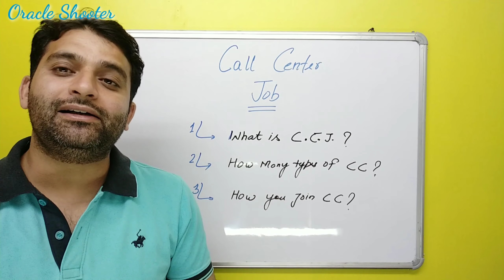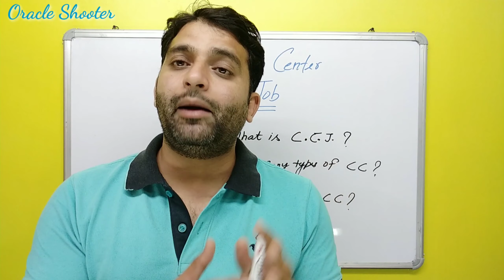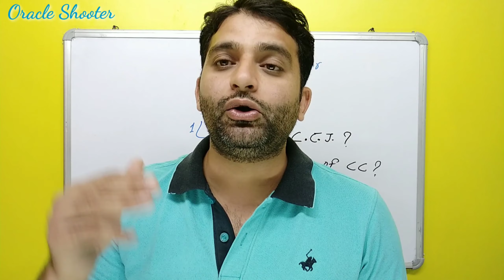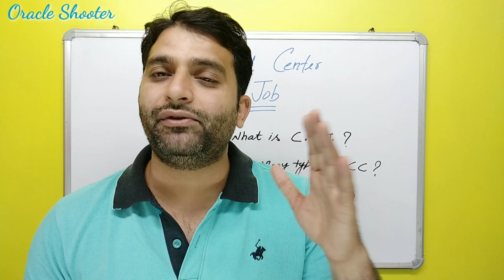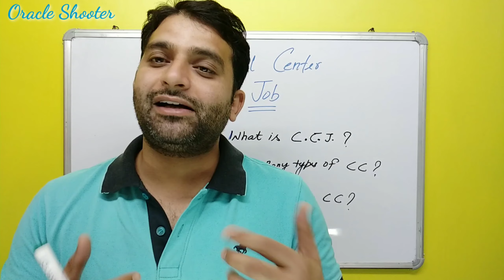Call Centers क्या होते है और वहां क्या काम होता है औऱ कैसे start करे अपनी job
Topic:- Call Centers क्या होते है और वहां क्या काम होता है औऱ कैसे start करे अपनी job

Some Related Links:-
: Campus Placement क्या होता है | क्या आसानी से मिल जाती है job ?
: Notice Period क्या होता है, Notice Period पूरा करना चाहिये या नही, Resign के बाद क्या करते हैं
: What is Permanent employee, Advantage and disadvantages of the permanent employee
: Difference Between Management and Administration in Hindi
: कंपनी में Admin क्या होता है OR उसके क्या काम होते हैं | कंपनी में क्या होता है
: Job कैसे ले | Job ki tips | Interview से पहले क्या करना चाहिये
: कंपनी में HR क्या होता है OR उसके क्या काम होते हैं | कंपनी में क्या होता है | Oracle Shooter
: - क्या करे 'IT' की नौकरी के लिए | नौकरी कैसे शुरू करें | Naukri Kaise dhunde | Oracle Shooter
: - Company मे job कैसे confirm होती है
: - Summer training कहाँ से करे और Project कैसे बनाये